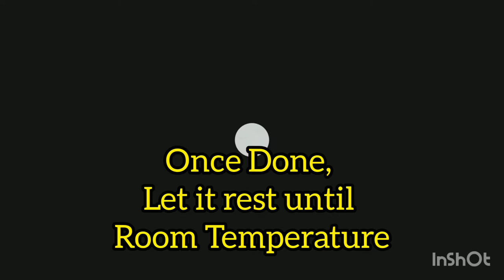Peanut Butter Energy Bar | Basic Recipe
Mr. THOR's KITCHEN

Ingredients:-
2 Large Eggs (Grade A)
1/2 Cup Castor Sugar
1 Cup All-Purpose Flour
1/2 Teaspoon Baking Powder
1/2 Cup Milk
4 Tablespoons Peanut Butter

Credit to;
Musician: @iksonmusic